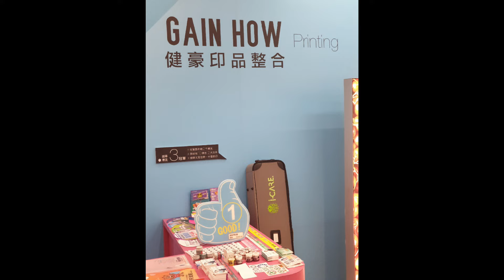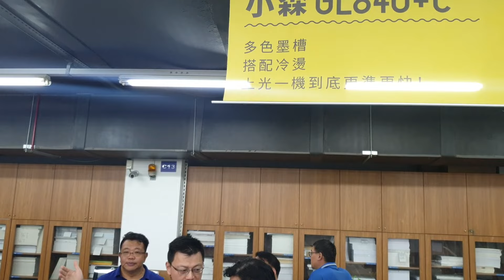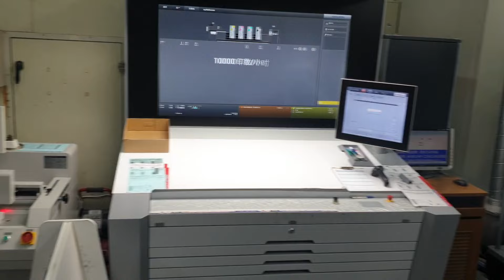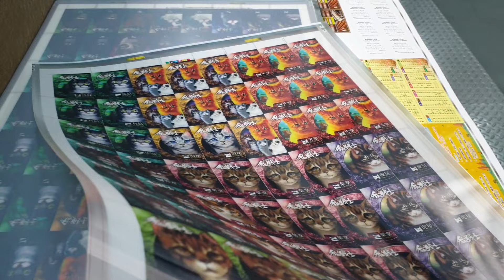GAIN-HOW PRINTING | Once Upon A Time in Taiwan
Print Graphic Channel pernah mendapat kesempatan mengunjungi percetakan terbesar di Taiwan, Gain-How Printing Enterprise Co.Ltd. yang berlokasi di Jingka no.8, 1st Road, Distrik Nantun, Kota Taichung, Taiwan (13/08/2019)

Order hariannya luar biasa, rata-rata 300 item dengan jumlah order cetaknya  mencapai 30.000 pcs per hari. Di usianya yang ke 25 tahun, kini Gain-How memiliki 7 cabang tersebar di berbagai kota di Taiwan, termasuk di Australia.

Perlengkapan mesinnya begitu banyak dan lengkap, mesin Heidelberg Speedmaster ukuran plano dan mesin Komori ukuran plano berjejer begitu banyak. Bukan hanya teknologi offset, juga banyak pekerjaan packaging, label, hingga digital printing (digital press, Inkjet hingga large format, digital cutting, sublimation) dimana semuanya menggunakan mesin-mesin keluaran terbaru.